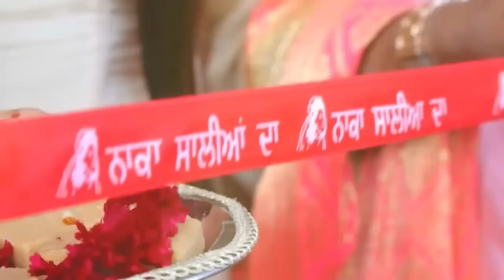VICKY & PREET WEDDING HIGHLIGHTS 😍